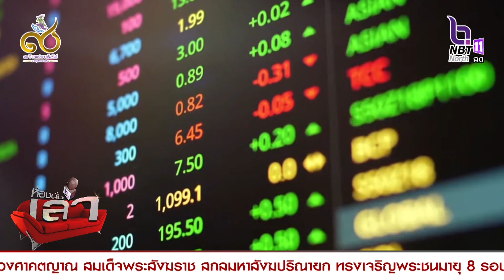ต่างชาติเข้ามาลงทุนธุรกิจในไทยเพิ่มขึ้น 305% ใน 2 เดือนแรกของปี 2566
ต่างชาติเข้ามาลงทุนธุรกิจในไทยเพิ่มขึ้น 305% ใน 2 เดือนแรกของปี 2566 เงินลงทุนรวม 26,756 ล้านบาท สะท้อนศักยภาพความเชื่อมั่นต่อการลงทุนในไทย ย้ำความสำเร็จนโยบายพัฒนาเศรษฐกิจของรัฐบาล